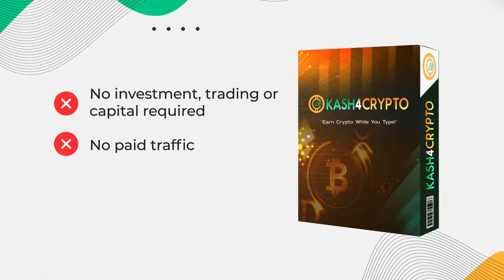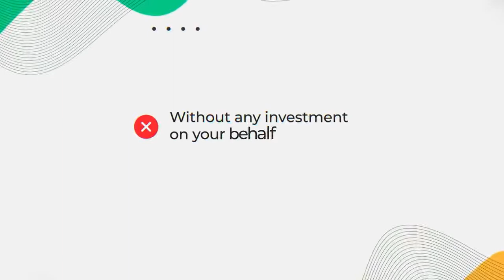Kash4Watching Review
Kash4Watching is the world’s first fully automated video software that pays its members in cold hard cash every time they WATCH videos online.